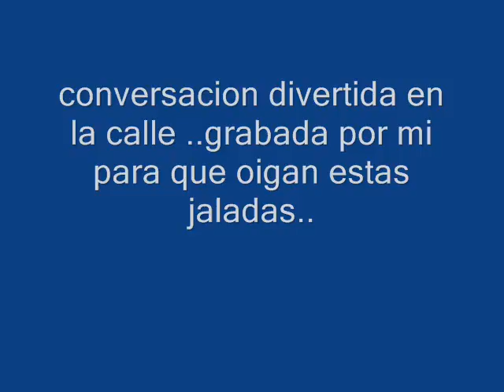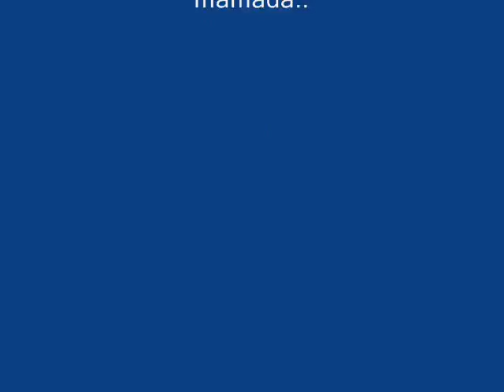mini mafufada2016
pequeño video picaro con palabras soeces de amigos grabado en la calle..